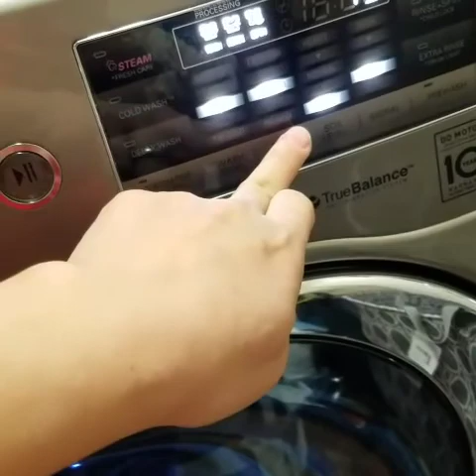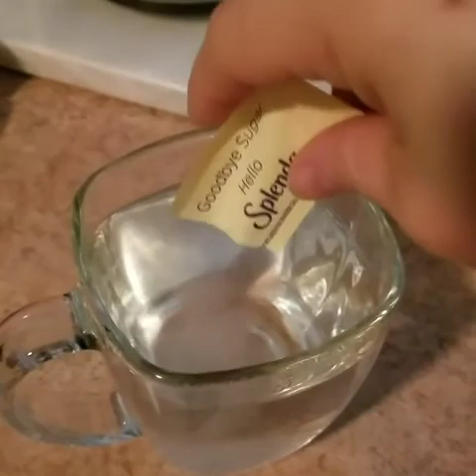We love 😍 off day